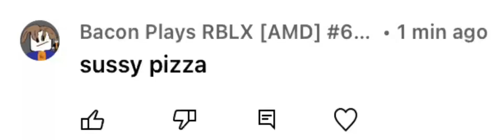The among us meme died